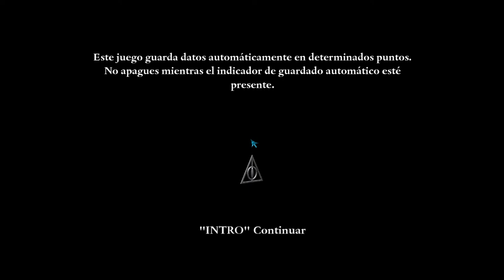Harry Potter y Las Reliquias De La Muerte PT 1 (#4) - El Ministerio y El Bosque